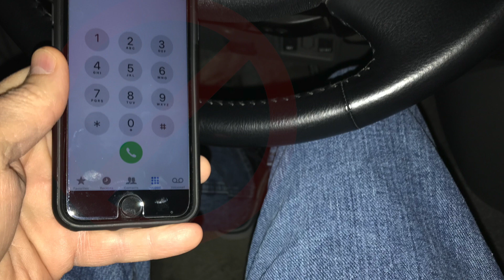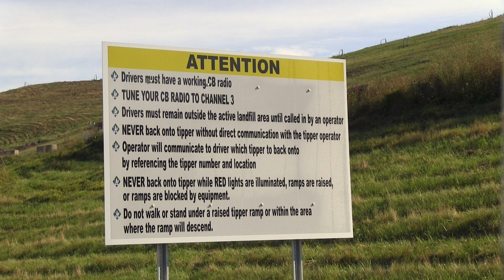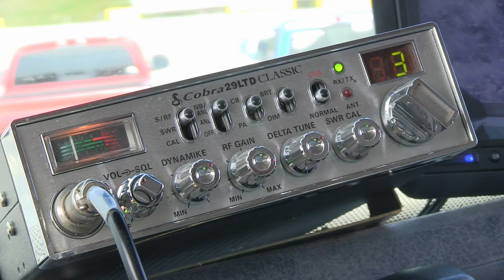SMI Safety Video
Welcome to Seneca Meadows Landfill.  At Seneca Meadows safety is our number one value, and this video will provide you with safety tips and requirements as a basic guide to our facility located in Waterloo NY.